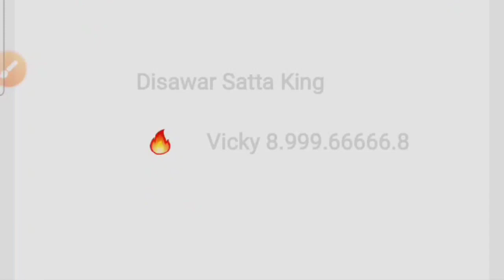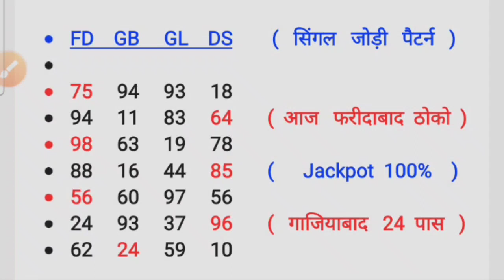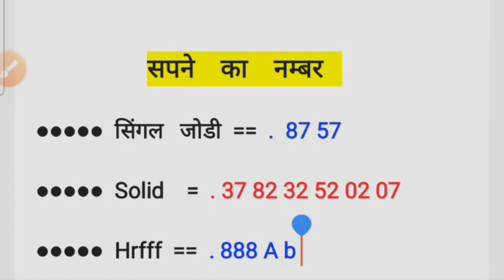5 November 4 Jodi 4 Satta Trick Gali Disawar Single Jodi 1000% Pass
Disawar gali faridabad gazibad